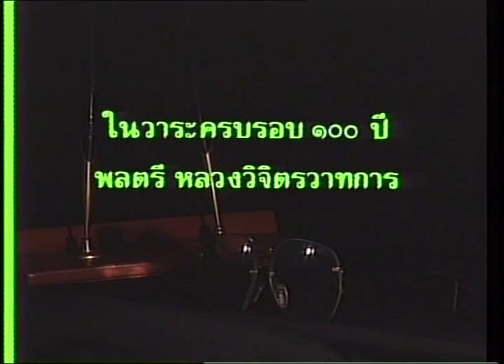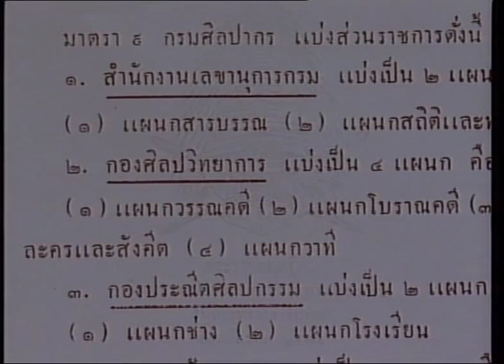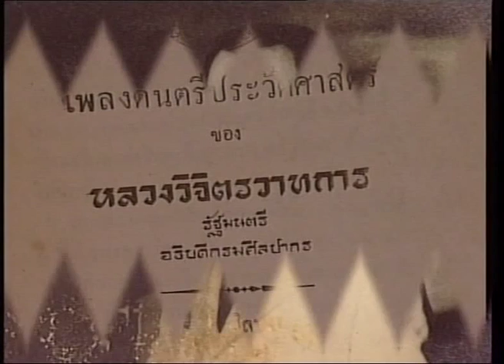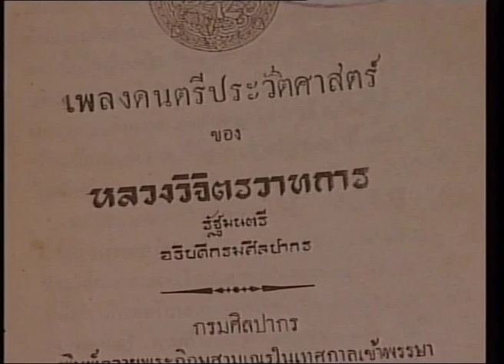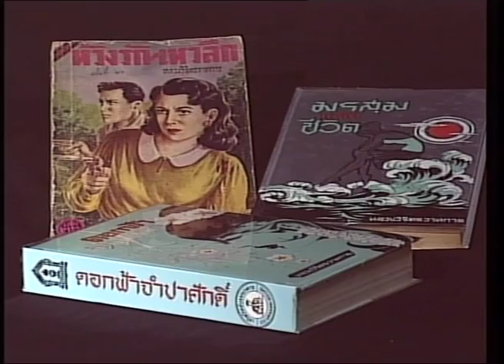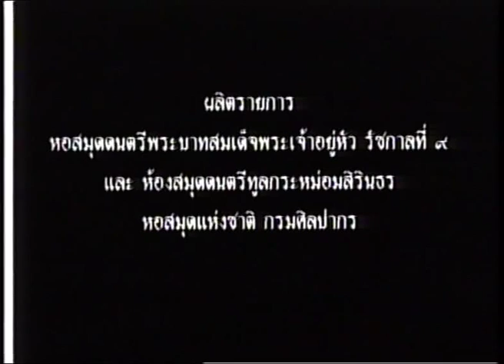พลตรีหลวงวิจิตรวาทการ